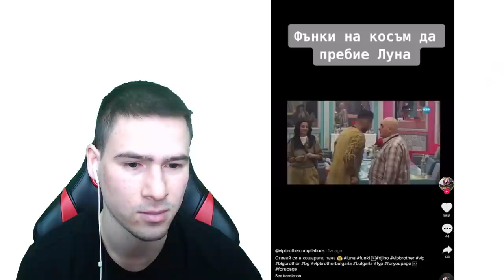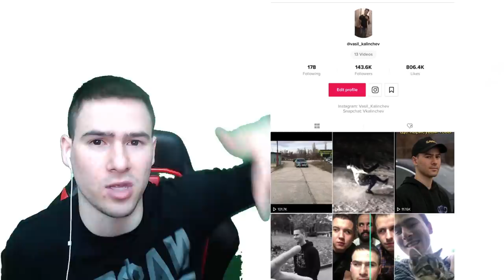НАЙ-ЗАБАВНИТЕ АКТЬОРИ В TIK TOK!